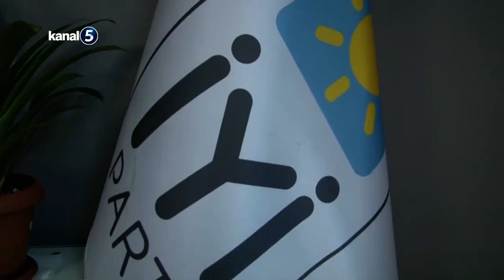İYİ Partili Eski Başkandan Şok İddialar | Listeleri Parayla Sattılar Parti FETÖ Talimatıyla Kuruldu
Önce istifa dalgası ardından bütçe açığı ve zimmete para geçirme iddialarıyla sarsılan İYİ Parti'de sular durulmuyor. Partinin Şanlıurfa eski İl Başkanı Fedai Çakmaklı, 14 Mayıs'ta düzenlenen parlamento seçimleri öncesi İYİ Parti milletvekilliği listelerindeki sıralamanın para karşılığı satıldığını öne sürdü.

Genel Başkan Meral Akşener'in isteği doğrultusunda aday adayı olduğunu ancak yerinin parayla başkasına satıldığını idida eden Çakmaklı, "Dokunulmazlık ihtiyacı olan paralı kişiler listeye girmek için ciddi miktarlarda para döktü. Edirne'den aday olan bir genel başkan yardımcısı bile listeye konulmadı. Beni arayıp sıralamasının 3 milyon dolara satıldığını söyledi" ifadelerini kullandı

Ümit Dikbayır, Uğur Poyraz, Esma Bekar, Metin Ergun ve Burak Akburak'ın parti içinde bir ağ oluşturarak Akşener'i kamufle ettiğini dile getiren Çakmaklı, bu doğrultuda seçim süreci başladığında genel merkeze partiyle alakasız yeni danışmanlar atandığını, bu kişilerin de "zengin avcılığı" yaparak genel merkeze müşteri getirdiğini ileri sürdü.

Bu yüzden İYİ Parti'nin seçim listelerinin yüzde 50'sinin seçime son son bir hafta kala partiye üye yapılan isimlerden olutuğunu dile getiren Çakmaklı, özellikle Antalya, Şanlıurfa ve Gaziantep'te adaylık için çok büyük paraların ödendiğini ifade etti.

Genel Merkez yetkililerinin teşkilatlara baskı uyguladıını iddia eden Çakmaklı, "Teşkilatların çoğu da buna boyun eğdi. Tehditlerle istediklerini elde ettiler. Genel başkan yardımcılarının yüzde 99'u akçeli işlerin döndüğünü biliyor ama makam uğruna sesini çıkartmadılar. Listeler, kapalı kapılar ardında belirlendi. 81 ilin listesi, teşkilatlar dikkate alınmadan, Akşener'in evinde özel kalemi Esma Bekar ile yapıldı" diye konuştu.

Öte yandan Çakmaklı, adaylık sürecine ilişkin çarpıcı bir başka iddiada daha bulunarak, "İYİ Parti, FETÖ talimatıyla kurulan bir partidir" ifadesini kullandı.

Akşener'in Özel Kalem Müdürü Esma Bekar ile İYİ Parti Siyaset Akademisi Başdanışmanı Yüksel Korkmaz'ın geçmişinin araştırılmasını isteyen Çakmaklı, "Listeler dışarıdan, okyanus ötesinden, FETÖ'den gönderildi. 'Kumar masası' deyip kalktığı masaya geri oturup, Pensilvanya'dan talimat alan Akşener, teşkilatların sesine kulaklarını tıkadı. Şimdi de ali cengiz oyunları oynuyor. Ümit Dikbayır mali işler sorumlusu olduktan sonra, Dikbayır ve birçok isme, seçime 1.5 ay kala milyonluk yeni araçlar alındı. Partiye emek verenler değil, para verenler listeye girdi" dedi.